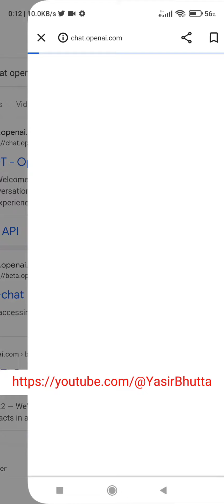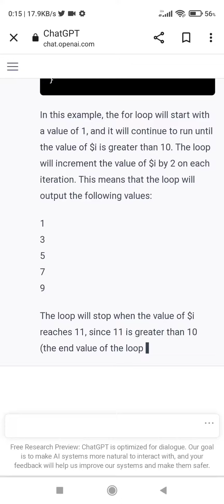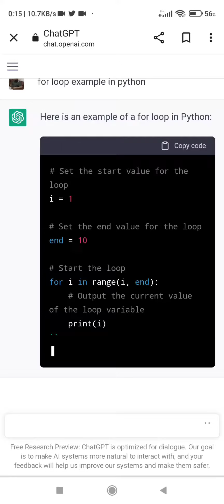ChatGPT3: Amazing AI Chatbot tool for learning coding and Excel